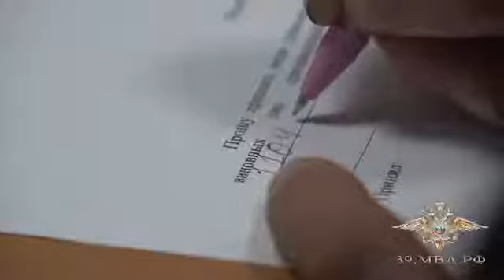Полиция вернула женщине украденный миллион